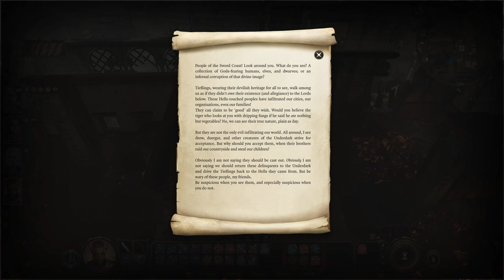Evna – Playing Baldur's Gate 3 Episode 11